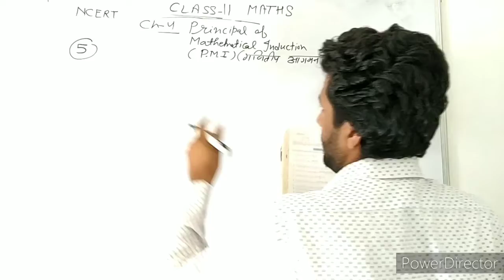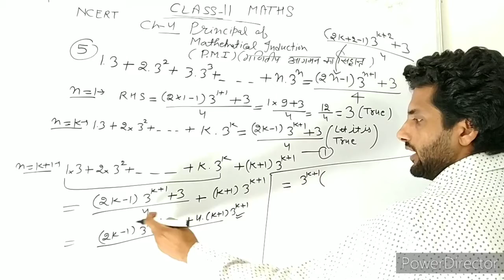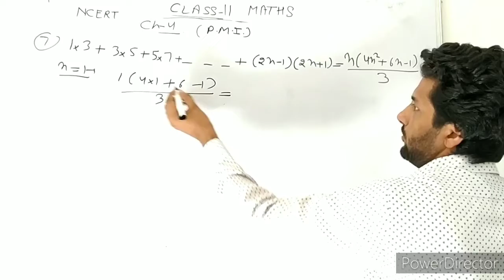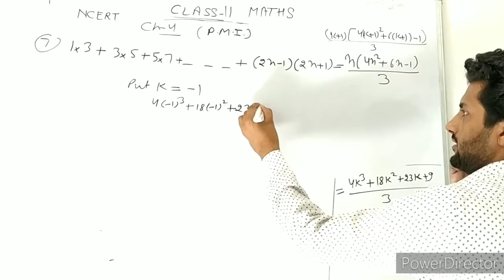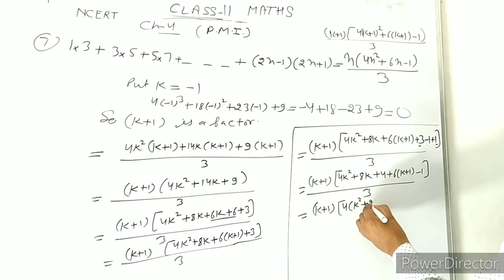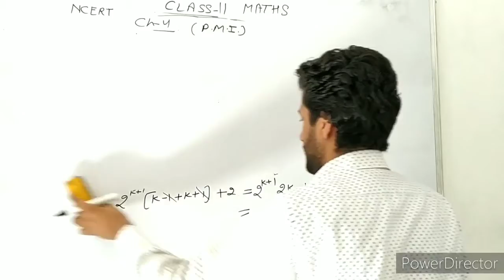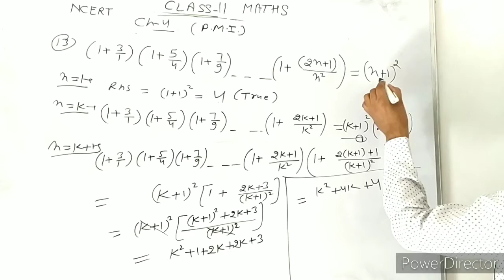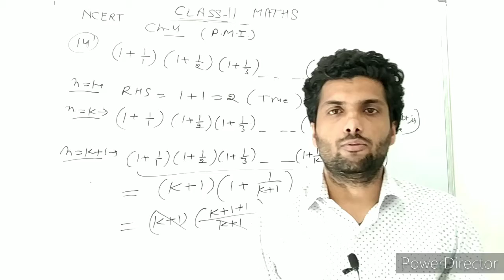CLASS 11 MATHS CHAPTER 4 PMI Q. NO.5 TO 14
This video is related to the class 11 mathematics chapter 4 PMI.
By G. S. Joshi sir

Learning is a slow process but it's results are huge. G. S. JOSHI.

By Ghanshyam joshi sir